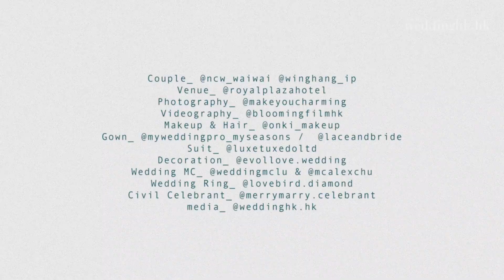Weddinghk 呈獻帝京婚禮嘉年華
wedhk_event - 7月初舉行「帝京婚禮嘉年華」，吸引了很多準新人參加，由酒店宴會團隊帶領下參觀多個不同風格宴會場地。活動當日，有多間優質婚禮商戶進駐，給新人貼心的諮詢，除了一連串精彩活動，包括裙褂試穿體驗、免費試玩Photobooth、即場試飲紅白餐酒外，還有兩場於宴會廳舉行的婚禮預演，讓到場的新人體驗於帝京酒店舉行婚禮的浪漫感覺。
Couple_ @ncw_waiwai @winghang_ip
Venue_ @royalplazahotel
Photography_ @makeyoucharming
Videography_ @bloomingfilmhk
Makeup & Hair_ @onki_makeup
Gown_ @myweddingpro_myseasons /  @laceandbride
Suit_ @luxetuxedoltd
Decoration_ @evollove.wedding
Wedding MC_ @weddingmclu & @mcalexchu
Wedding Ring_ @lovebird.diamond
Civil Celebrant_ @merrymarry.celebrant
media_ @weddinghk.hk